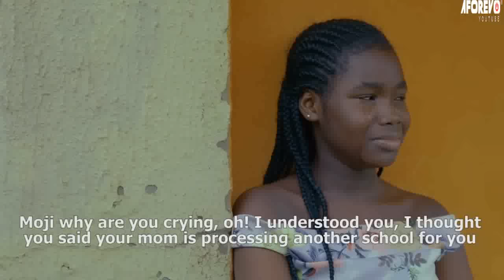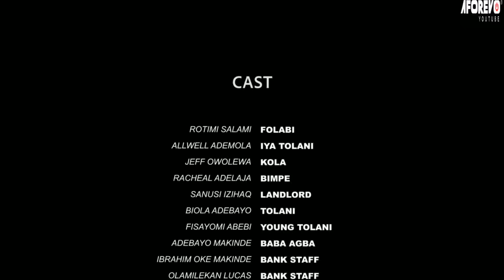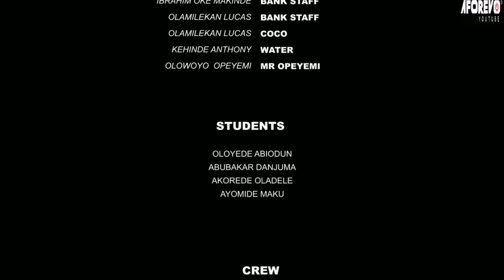EYINJU MI - A Nigerian Yoruba Movie Starring - Abebi, Rotimi Salami, Biola Adebayo